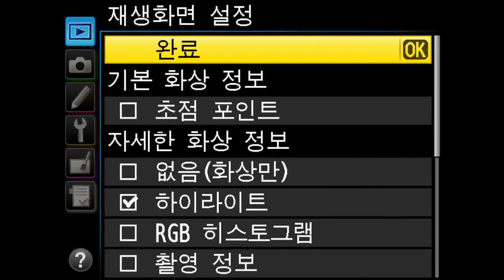Nikon D4 Play Menu